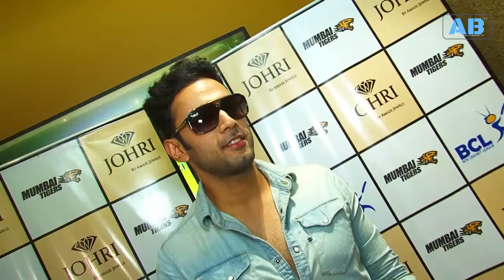Arjun Bijlani & Tia Bajpai At Launch Soiree Of Johri By Amez Jewellers